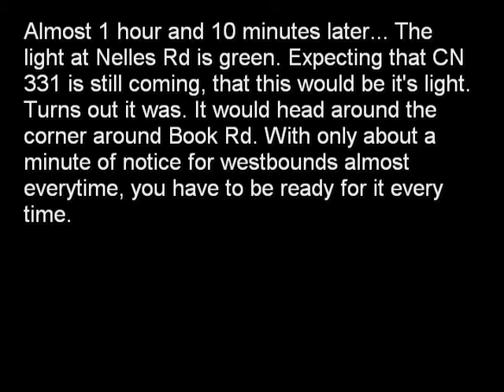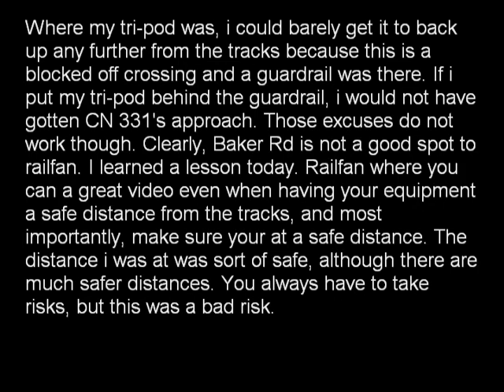Railfanning Mid October In Grimsby, Ontario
I decided to railfan in Grimsby today at Baker Rd. I would see VIA 92 and 331. Saturday, October 17th, 2009